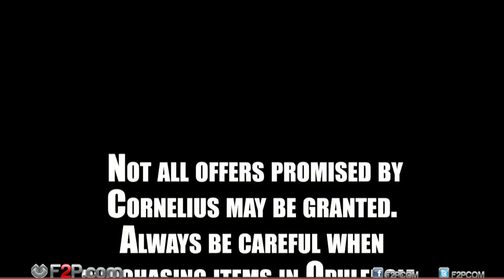The Mighty Quest for Epic Loot Castle Themes Customization Options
Wide range of castle themes and headwear for players looking to loot and plunder in style